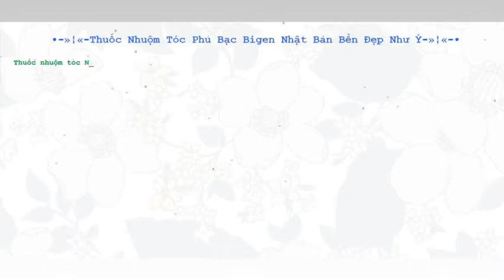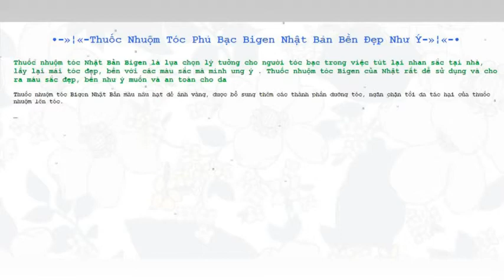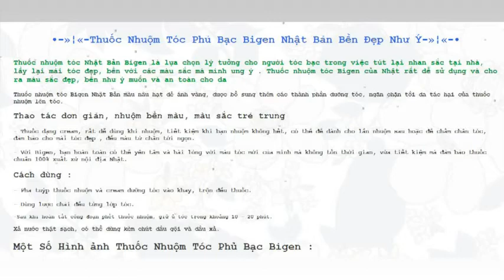Thuốc nhuộm tóc nâu, phủ bạc Bigen Thuốc Nhuộm Tóc Nhật Bản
Thuốc nhuộm tóc Nhật Bản Bigen là lựa chọn lý tưởng cho người tóc bạc trong việc tút lại nhan sắc tại nhà, lấy lại mái tóc đẹp, bền với các màu sắc mà mình ưng ý . Thuốc nhuộm tóc Bigen của Nhật rất dễ sử dụng và cho ra màu sắc đẹp, bền như ý muốn và an toàn cho da.

Giới thiệu

Thuốc nhuộm tóc Bigen Nhật Bản màu nâu hạt dẻ ánh vàng, được bổ sung thêm các thành phần dưỡng tóc, ngăn chặn tối đa tác hại của thuốc nhuộm lên tóc.

Thuốc nhuộm tóc Bigen Nhật

Thuoc nhuom toc Nhat Ban Bigen cho người tóc bạc có giá 195.000 Vnđ

Thao tác đơn giản, nhuộm bền màu, màu sắc trẻ trung.

Thuốc dạng cream, rất dễ dùng khi nhuộm, tiết kiệm khi bạn nhuộm không hết, có thể để dành cho lần nhuộm sau hoặc để chấm chân tóc, đảm bảo cho mái tóc đẹp , đều màu từ chân tới ngọn.

Với Bigen, bạn hoàn toàn có thể yên tâm và hài lòng với màu tóc mới của mình mà không tốn thời gian, vừa tiết kiệm mà đảm bảo thuốc chuẩn 100% xuất xứ nội địa Nhật.

Thuốc Nhuộm Tóc Nhật Bản Thuốc Nhuộm Tóc Phủ Bạc Bigen

Màu:

6G: Màu đen tự nhiên (đen ngả nâu) 6G: giành cho cả nam và nữ

5G: Đen ngả nâu (sáng hơn 6G)

4G: Màu nâu

3G: Nâu sáng

Cách dùng :

Pha tuýp thuốc nhuộm và cream dưỡng tóc vào khay, trộn đều thuốc. Dùng lược chải đều từng lớp tóc. Sau khi hoàn tất công đoạn phết thuốc nhuộm, giữ ủ tóc trong khoảng 10 – 20 phút. Xả nước thật sạch, có thể dùng kèm chút dầu gội và dầu xả.